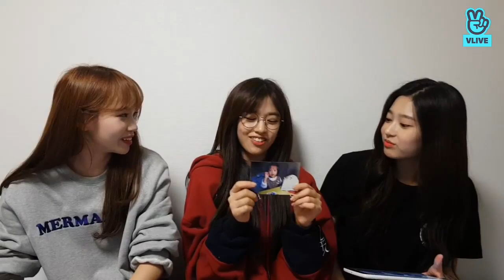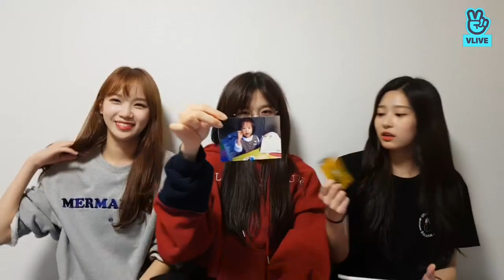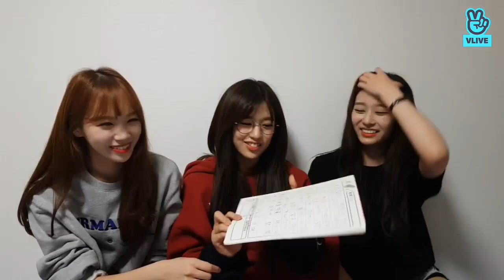IZONE 6th VLIVE 🐥🐤🐣(Eng sub)